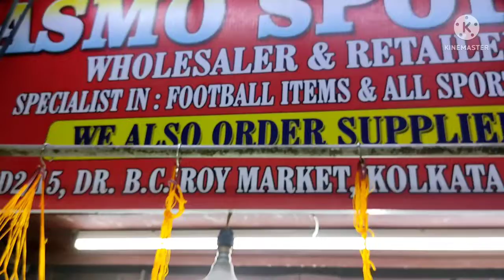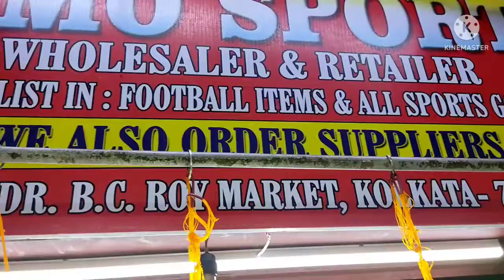Wholesale Jersey Market in Kolkata 😍| Maidan Market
Wholesale football Jersey /Cricket Country IpL Jersey Football Shoe/Badminton football Net Available in wholesale & Retail price.

Important *

This video in this channel is non profitable & non promotional. This channel is only for the information & is not responsible for any profit loss and any damage.please survey and make research & verified before buying any product.if you purchased anything will be at your own risk.

Topic Cover

1• Wholesale jersey Market in Kolkata
2• Football Jersey Market
3• Maidan Sports Market in Kolkata
4• Wholesale Sports Market in Kolkata
5• Cricket Jersey Market
6• Football Shoes
7• Badminton Net
8• Vollyball Net
9• Football Net / Bag
10• Cheapest football shop in Kolkata
11• Bidhan Chandra roy Market
12 • IpL Jersey / Country Jersey

* Important *

Before buying any product please research & Verified as soon as possible.

বন্ধুরা যেকোনো জিনিস কেনার আগে ভালোভাবে যাচাই করে সঠিক দাম জেনে তারপর কিনবে তোমরা।

Sunday Closed

00:00 Intro
00:49 Jersey Collection
07:20 football Shoes
10:20 Bag/football Vollyball Net

ASMO SPORTS

বহু বছরের পুরানো এই মার্কেট ধর্মতলা স্পোর্টস মার্কেট, ময়দান মার্কেট, ও বিধান চন্দ্র রায় মার্কেট নামে পরিচিত মানুষের কাছে। এখানে সব ধরনের খেলার জিনিস তোমরা পেয়ে যাবে। শিয়ালদহ থেকে বাসে করে খুব সহজেই তোমরা মার্কেটে আসতে পারবে ধর্মতলাতে , কেউ যদি মেট্রো করে আসো এস্প্লানেড মেট্রো স্টেশনে নামতে হবে। হাওড়া থেকে আসলে ও বাসে করে ধর্মতলা আসতে হবে।
Oberoi Grand hotel উল্টো দিকে Dr. Bidhan Chandra roy market.